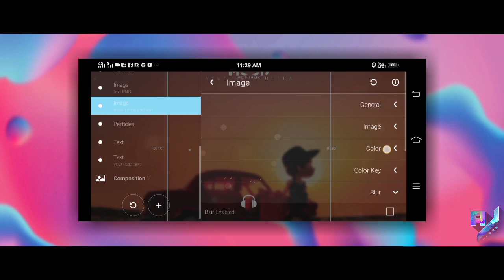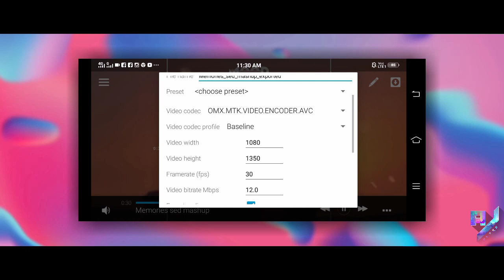New Aveev Player bad boy Template Tutorial | Avee Player Template Download Link New